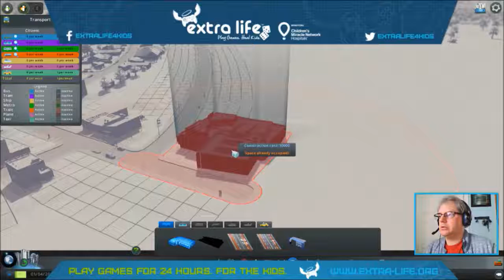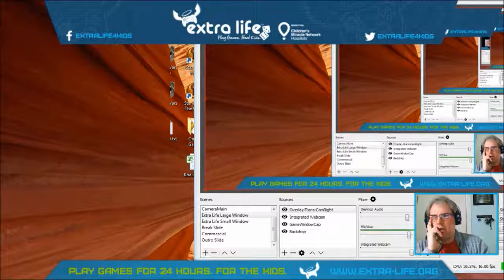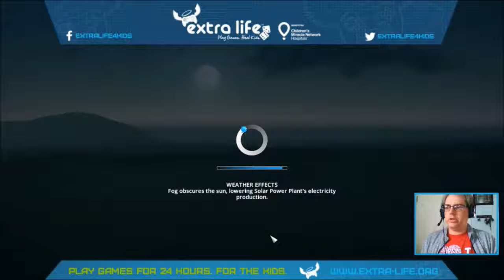Extra Life Livestream Team - Cities: Skylines (4/24/17)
We grab another parcel of land, but the growing city requires more power! In the mean time we throw down a bus depot and build another couple of city blocks, and have to find more places to put the city's garbage.